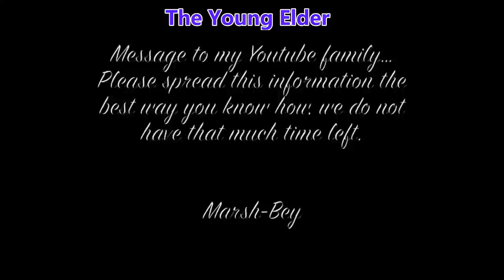Dr. Malachi Z York El - Many Are Call, Few Are Chosen